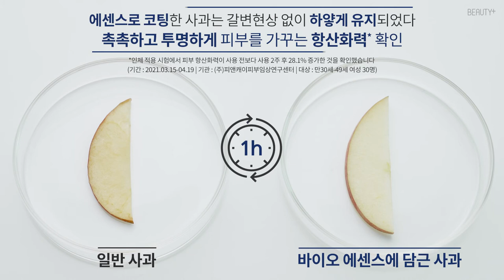[유료광고] 수분 가득 빛나는 '반짝결 피부' 만들 수 있을까? (feat. 아이오페)ㅣ뷰티쁠(BEAUTY+)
피부에 가장 먼저 흡수되는 세안 후 첫 단계 케어의 중요성 알고 계시나요? 피부가 유효 성분을 가장 깊숙이 받아들이는 결정적 순간이기 때문! 아이오페 바이오 컨디셔닝 에센스로 피부의 투명 항산화 능력을 키워주세요. 피부 바탕을 탄탄히 만들어 피부 톤은 투명하게, 피부 결은 촘촘하게 가꿔준답니다. 아이오페 바이오 컨디셔닝 에센스가 정말 '반짝결 피부'를 만들어 주는지 궁금하다면 영상을 통해 실험 결과를 확인하세요!